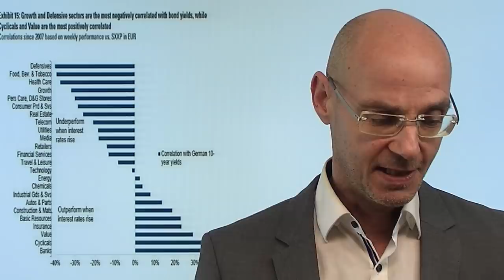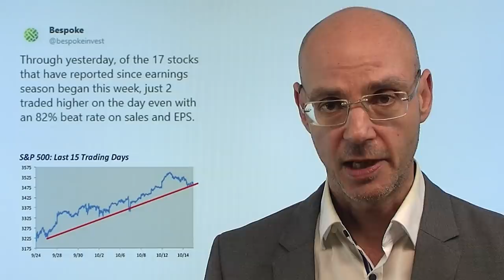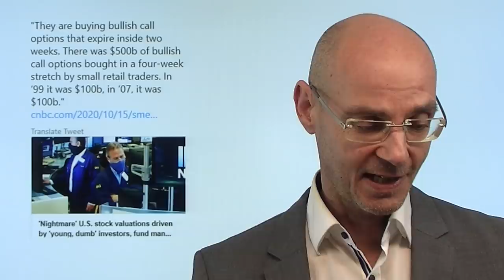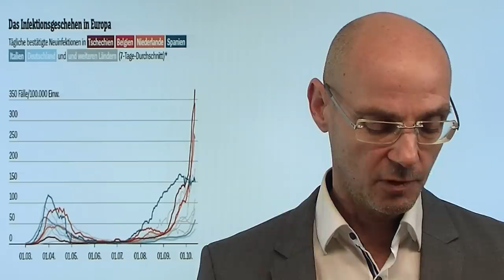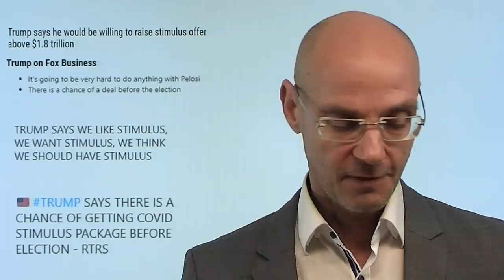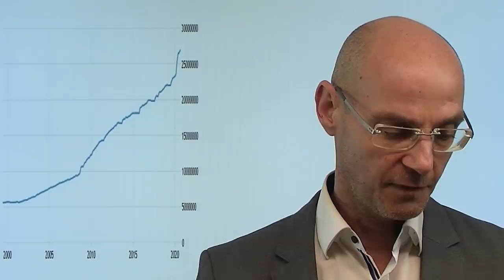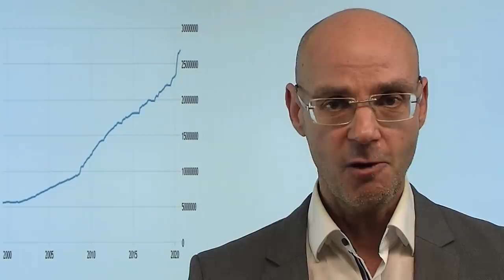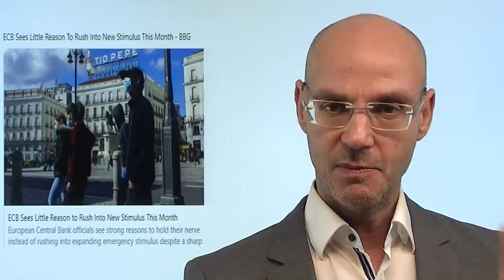Wie giftig ist der Cocktail? Marktgeflüster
Ist das für die Aktienmärkte aktuell ein ziemlich giftiger Cocktail? Die Sorgen um neue Lockdowns in Europa, dazu wieder schlechtere Aussichten in Sachen Brexit - in den USA stuft Goldman Sachs den Tech-Sektor ab, und die Unternehmen, die eigenttlich gute Zahlen berichten, fallen trotzdem. Einen härteren Abverkauf der Aktienmärkte verhindert einmal mehr Donald Trump, der wieder Hoffnungen auf einen Stimulus-Deal weckt und das Angebot  an die US-Demokraten über die bisherige Grenze von 1,8 Billionen Dollar anhebt. Wichtig wird, was am bzw. nach dem morgigen kleinen Verfall passiert - denn die Wetten auf steigende Tech-Aktien über Calls sind auf extrem hohen Niveau. Der Dax heute nach den Corona-Rekordzahlen aus Deutschland stark unter Druck..